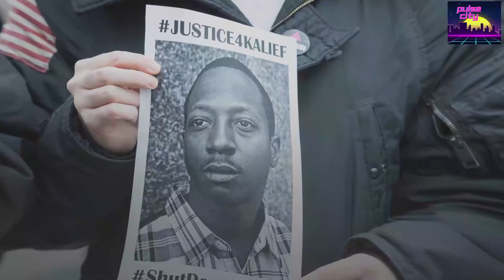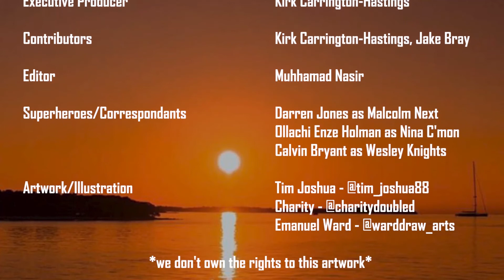Episode 2: Kailef Browder // Mass Incarceration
Creator/Director: Kai Paynter

Executive Producer: Kirk Carrington-Hastings

Produced By: BearTiger Productions

Editor: Muhammad Nassir

Correspondents/Superheros:
Darren Jones as Malcolm Next
Ollachi Enze Holman as Nina C'mon
Calvin Bryant as Wesley Knights

Artwork/Illustration:
Tim Joshua - @tim_joshua88
Charity - @charitydoubled
Emanuel Ward - @warddraw_arts

Special Thanks to Jake Bray